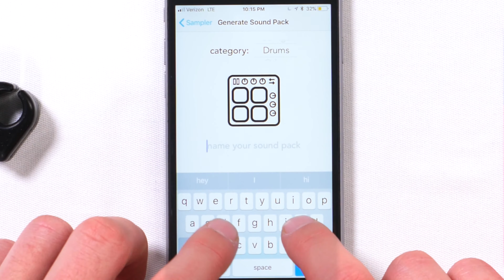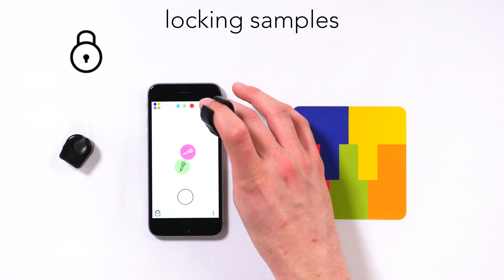Kickstarter || Specdrums Music app tutorial || Sampling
To view the new version of Specdrums rings, please